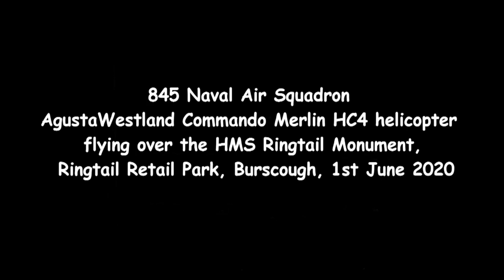845 NAS AgustaWestland Merlin HC4 HMS Ringtail Monument, Burscough, 1st June 2020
845 Naval Air Squadron AgustaWestland Commando Merlin HC4 helicopter flying over the HMS Ringtail Monument, Ringtail Retail Park, Burscough, 1st June 2020.

845 Naval Air Squadron is a squadron of the Royal Navy's Fleet Air Arm. Part of the Commando Helicopter Force, it is a specialist amphibious unit operating the AgustaWestland Commando Merlin HC4 helicopter and provides troop transport and load lifting support to 3 Commando Brigade Royal Marines. In 2012, the squadron celebrated 50 years since it was awarded "commando" status.

Founded in 1943, the 845’s nickname is the ‘Junglies’ from early operations in the jungles of Malaysia and Borneo in WW2. Their motto is Audio hostem – which means ‘hear the enemy.'

As well as hoists, load-carrying and passenger capacity, 845 has the ability to land almost anywhere and work from ships.